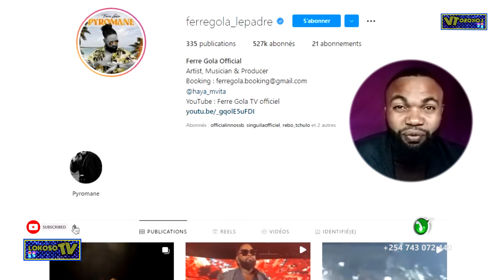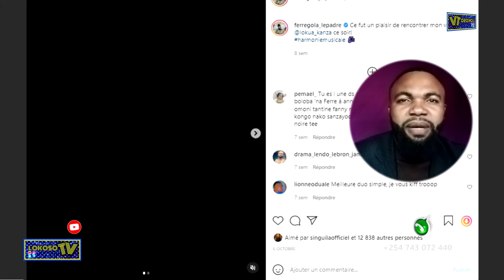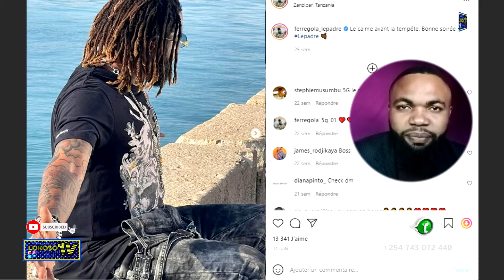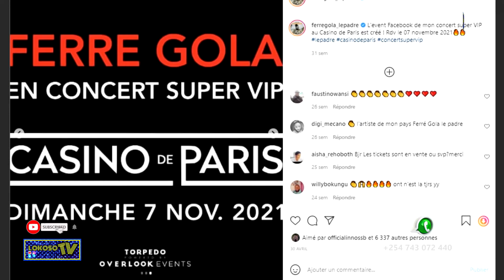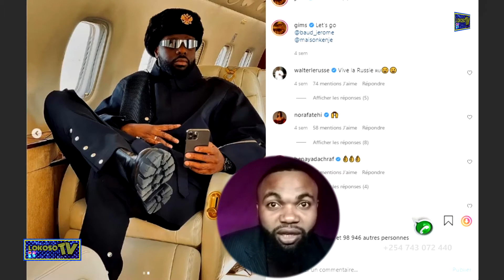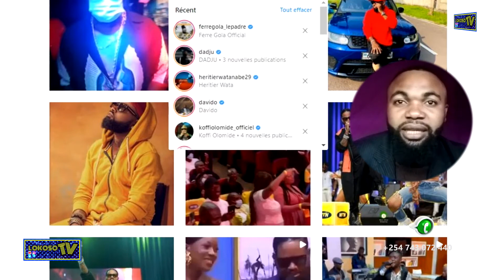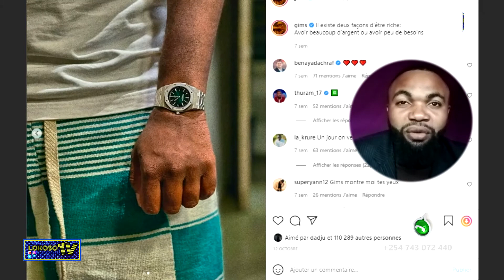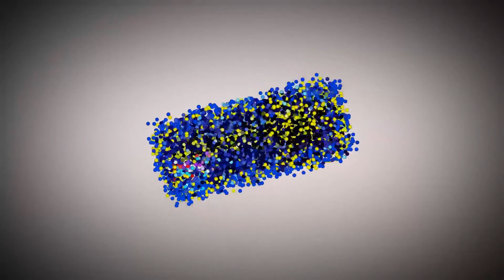Ferré Gola confirmer son futuring avec Gims 🔥🔥